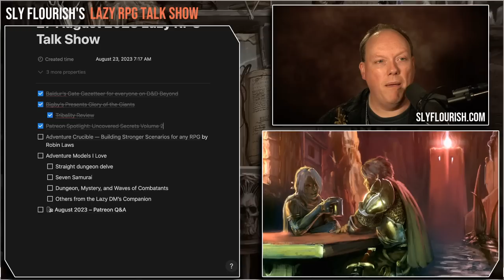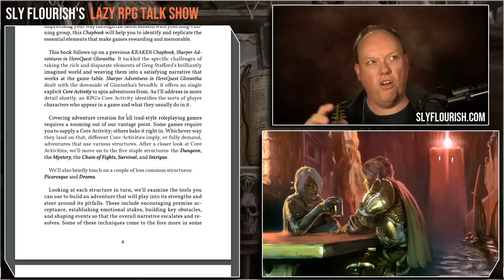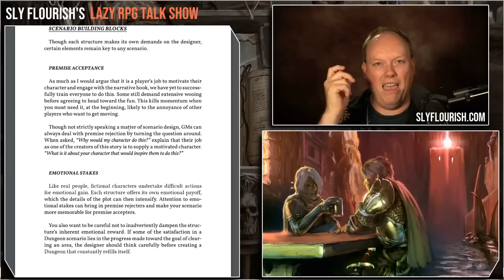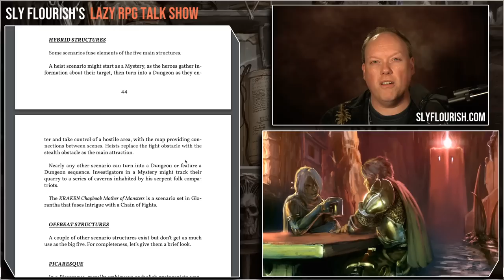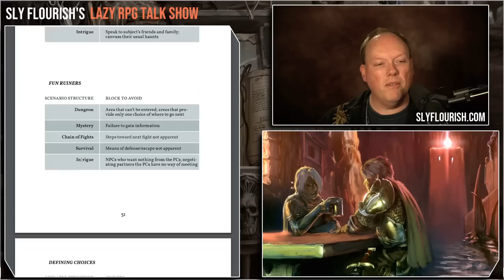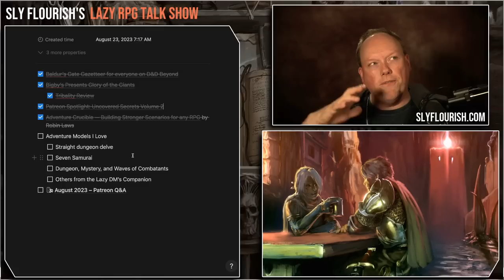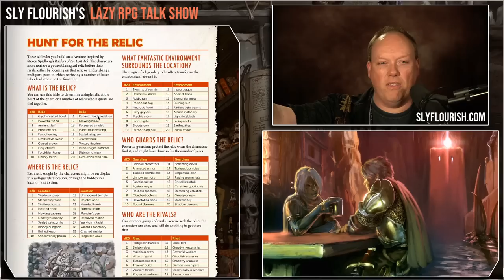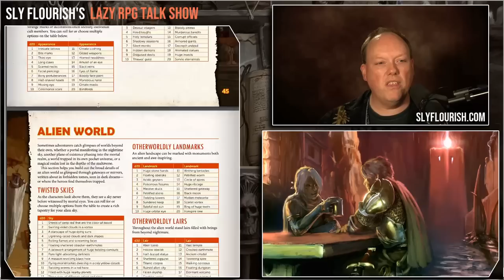Adventure Structures for RPGs – Adventure Crucible by Robin Laws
Mike discusses the book Adventure Crucible by Robin Laws and common adventuring structures we can use in our tabletop RPGs.

Video Contents

00:00 Show Start
01:44 Adventure Types
07:53 Hybrid Structures
09:17 Common Pitfalls
10:29 Read Books Instead of Social Media
12:19 Adventure Models from the Lazy DM's Companion

Links